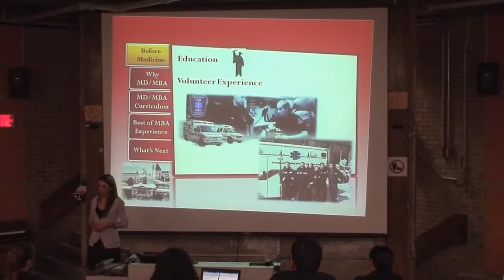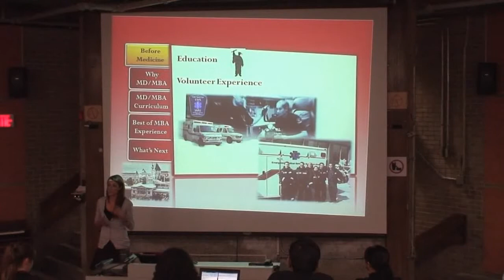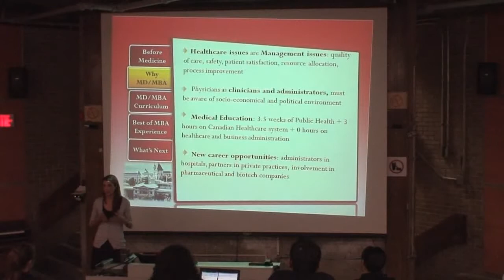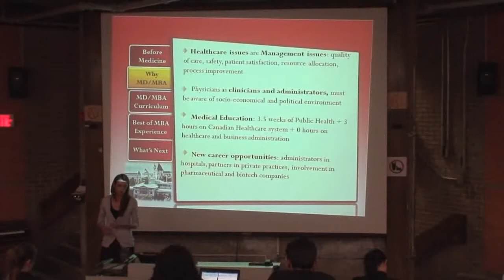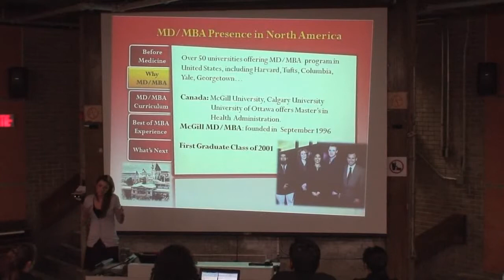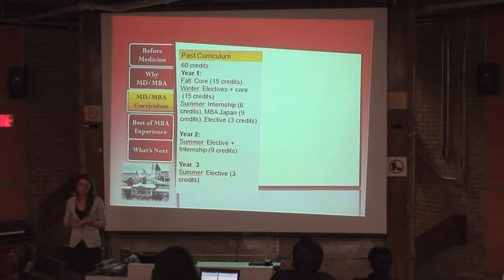Beyond The Stethoscope - MD/MBA student Anna Khananian (Part 1)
Beyond The Stethoscope: MD/MBA student Anna Khananian talks about her program and experiences!